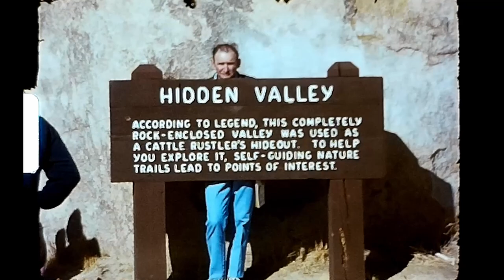Hidden Valley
Hidden Valley (Nevada?)

Bill Califf
Elnora Califf
Mark Califf
Vicky Califf
Robert Lamb